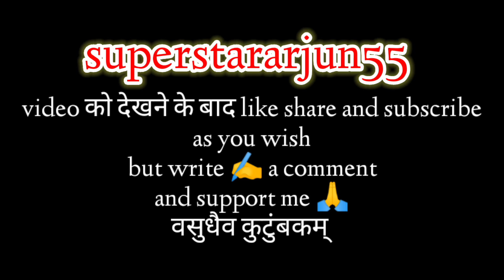Vaastav the reality - ( sanjay dutt )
vaastav movie dialogue । mumbai pe raj karta hu raj sanjay dutt । sanjay dutt dialogue । sanjay dutt
और भी ज्यादा मज़ेदार मूवी spoof